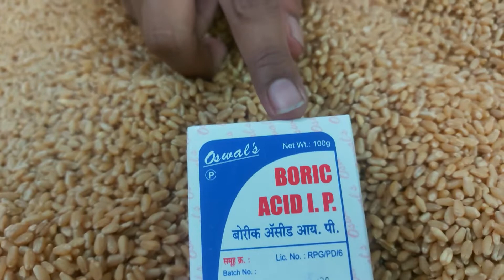गहू साठवणूक करताय..मग हे कराच ! गव्हाला कीड कधीच लागणार नाही.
सर्वच मध्यमवर्गीय कुटुंब वर्षभर पुरेल इतका गहू घरात साठवणूक करून ठेवत असतो. परंतु अनेकदा योग्य साठवण अभावी गहू धन्याला किड लागते आणि मोठे नुकसान होते. तेव्हा वेळीच काळजी घेतल्यास हे नुकसान टाळता येते. तर आजच्या या विडिओ मध्ये मी तुम्हाला गव्हाला  वर्षभर तरी काहीच कीड लागू नये यासाठीच रामबाण उपाय सांगणार आहे.